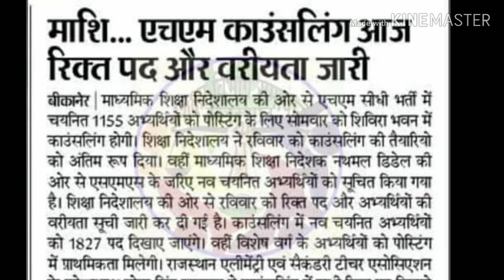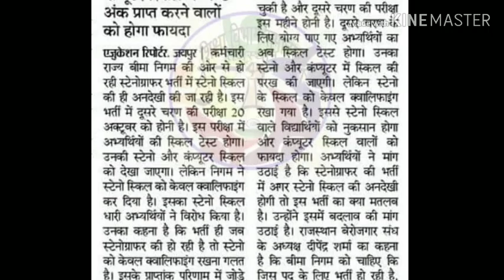ब्रेकिंग - गहलोत ने दिया तोहफ़ा, HM भर्ती, स्कूल व्याख्याता, stenographer, PRO भर्ती